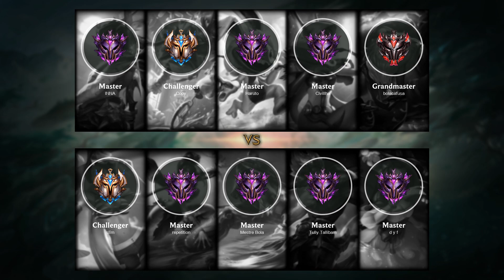Fiora Top vs Yone - BR Challenger Patch 10.19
- Skin: Pool Party Fiora
- Primary Rune: Conqueror

Timeline:
00:00 Ban & Pick
00:15 Runes & Abilities
01:26 Gameplay
03:16 Team FIGHT
03:44 Gameplay
04:16 Get a SOLO KILL
04:44 Gameplay
05:37 Get a SOLO KILL
06:05 Gameplay
06:47 Get a SOLO KILL
07:15 Gameplay
08:38 Get a SOLO KILL
09:07 Take down The Turret
09:36 Gameplay
10:53 Get a SOLO KILL
11:23 Take down The Turret
11:53 Get a SOLO KILL
12:29 Gameplay
13:18 Get a SOLO KILL
13:47 Take down The Turret
14:19 Get a SOLO KILL
15:13 Team FIGHT
15:45 Gameplay
16:24 Team FIGHT
17:03 Take down The Turret
17:34 Gameplay
19:37 Get a SOLO KILL
20:13 Take down The Turret
20:26 Get a SOLO KILL
20:54 Team FIGHT
21:28 Gameplay
22:07 Get a SOLO KILL
22:35 Gameplay
23:18 Team FIGHT
23:46 Get a SOLO KILL
24:59 Team FIGHT
26:04 Take down The Turret
26:09 Take down The Inhibitor
26:32 Get a SOLO KILL
27:14 Team FIGHT
28:02 Take down The Turret
28:09 End credit (Damage dealt and Item & Abilities order)